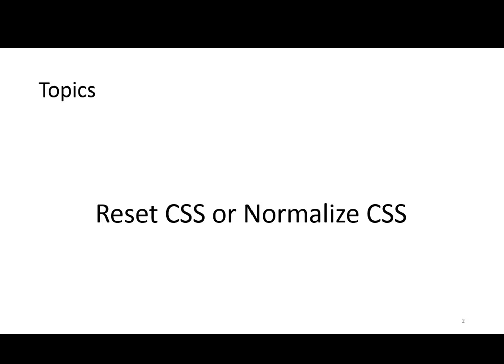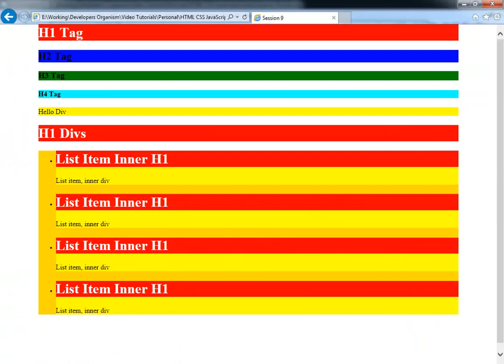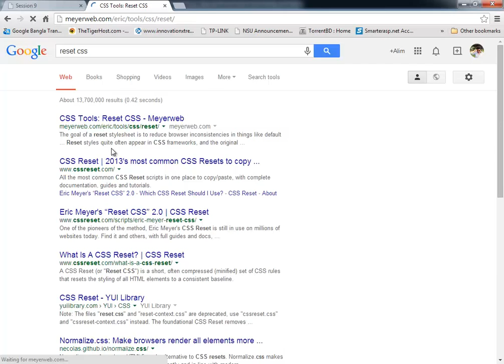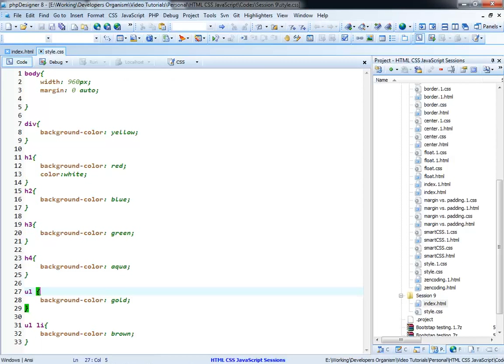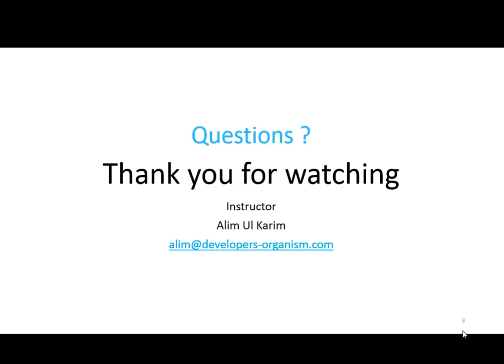09. HTML & CSS Beginner to Advance In Bengali/ Bangla Session 9 Reset CSS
09. HTML & CSS Beginner to Advance In Bengali / Bangla Session 9

Reset CSS